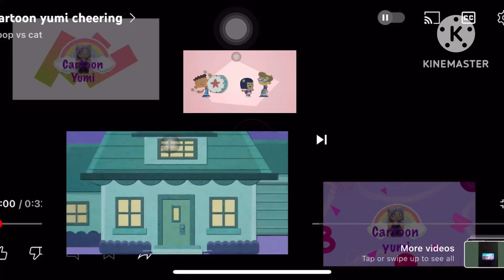cartoon yumi cheering